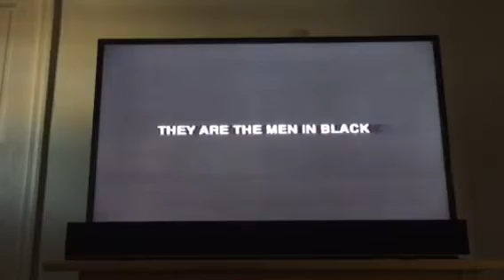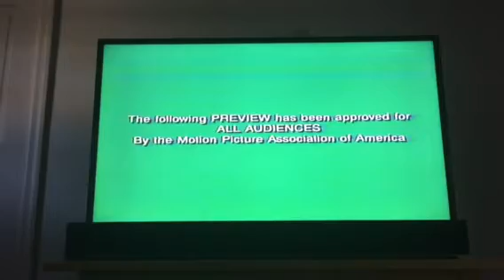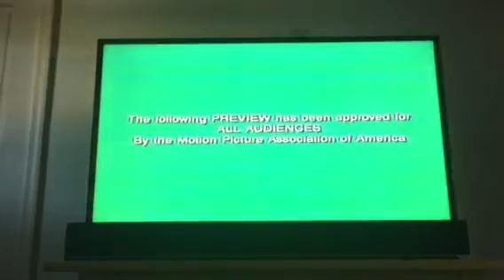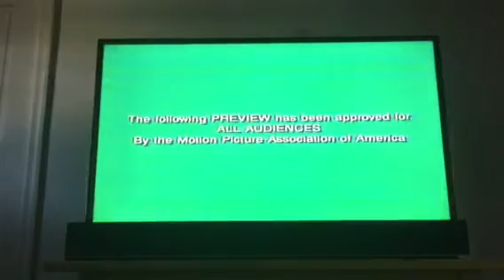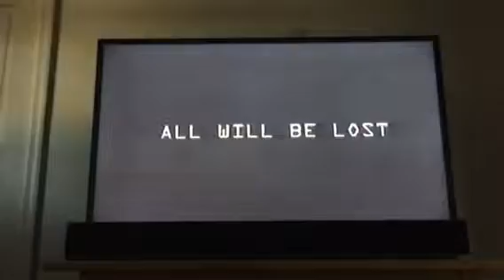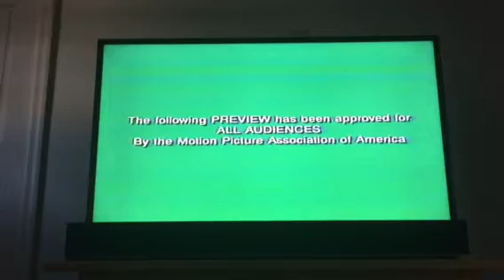Opening to Beverly Hills Ninja 1997 VHS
1. Columbia Tristar Home Video logo (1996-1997)/"Coming Soon to a Theater Near You"
2. Men in Black trailer
3. Starship Troopers trailer
4. "Coming Soon to Home Video"
5. The Second Jungle Book: Mowgli and Baloo trailer
6. The Fifth Element trailer
7. Anaconda trailer
8. FBI Warning screen
9. Surround Sound logo
10. "This film has been modified..."
11. Tristar Pictures logo